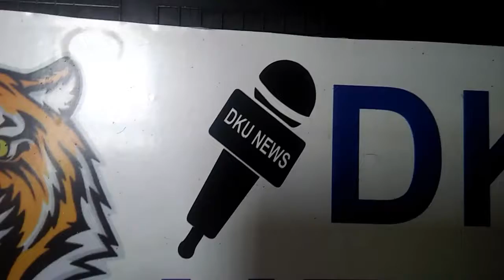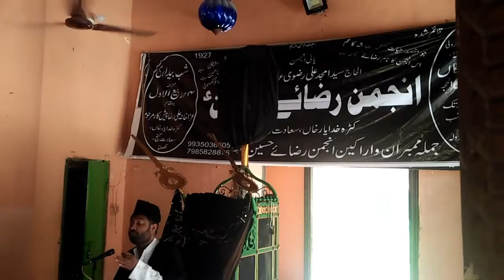newsdku,,दयानुददीन कर्बला में मजलिस।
लखनऊ ,,,सहादत गंज स्थित दयानुददीन कर्बले में मजलिस हुई।
रिपोर्ट,,,अबुल हसन===कैमरा हरी ओम वर्मा